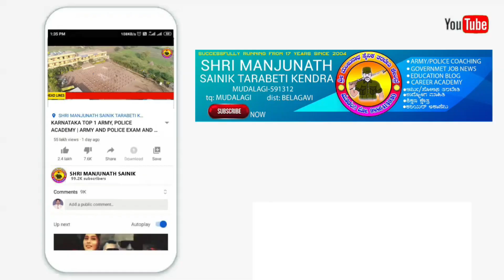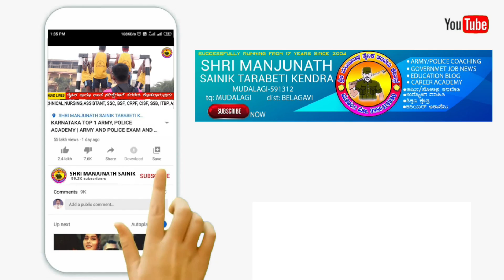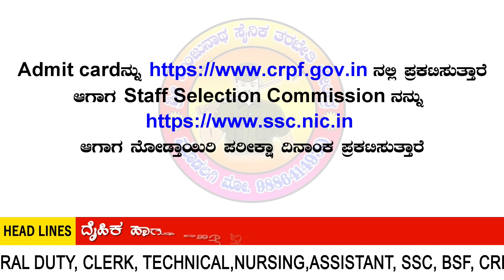SSC GD CONSTABLE 2021 | NEW CALL FORM | BSF, CRPF, CISF, ITBP, SSF, ASSAM RIFLES | FULL INFORMATION